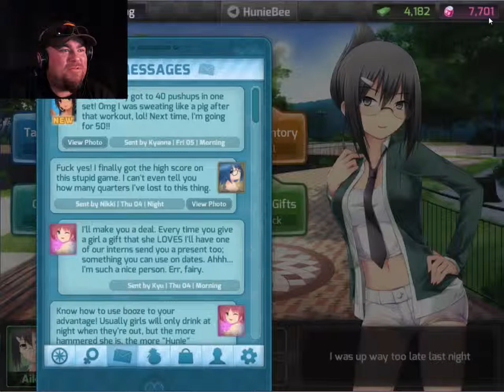Let's Play Hunie Pop once again. This game gives me the creeps!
Bring on the creepy anime girls with an obsession for the weird and crazy!